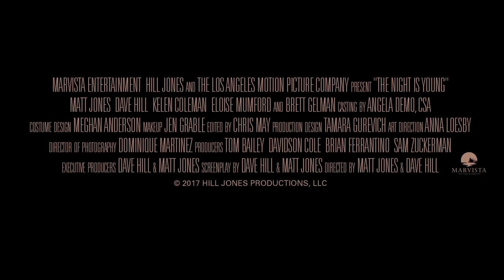The Night is Young | Official Trailer [HD]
The Night is Young, because tonight they won't say "No."
starring Matt Jones, Dave Hill, Kelen Coleman, Eloise Mumford, Brett Gelman

Los Angeles is a city full of clichés, and Matt and Dave are living proof. Matt, an unhappy actor, and Dave, an unsuccessful writer, just fit the stereotypes. Syd and Amy are also struggling with clichés of their own, a waitress/actress and a joyless workaholic. In one unexpected night, these two pairs discover new friends, old bars, and a city full of characters. Los Angeles might not be as bad as they’d always assumed -- it also helps that they’ve been drinking…a lot.

The FilmIsNow team is dedicated to providing you with all the best new videos because just like you we are big movie fans.